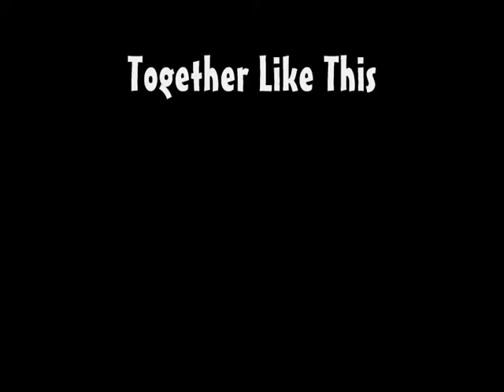Together Like This - Piano Version - RavenzHeart 2013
Together Like This

Midnight, it calls,
We seem to connect.
With love, the moon speaks,
A rite we protect.

Lost to the darkness, we two are the same,
Deep in my heart, is your name.

Time it moves quickly,
And bright our flame burns.
Casting our spell,
On the world, as it turns.

Constant I see you, though distance it parts,
The secrets we keep in our hearts.

My thoughts never fear, with you close by my side,
My dreams are all  real, with my Raven, my guide.
And as the night ends, the morning in view,
The last dream I have, is of you.

My life it could end, I would have no regret,
My eyes never miss, what I haven't seen yet.
Death is a doorway, we all must go through,
The last face I see, would be you.

Children of starlight,
We both seem to be.
Shadows of twilight,
That others don't see.

Sacred, these moments, together like this,
You know that I'd die for your kiss.

©RavenzHeart ♥ 2013